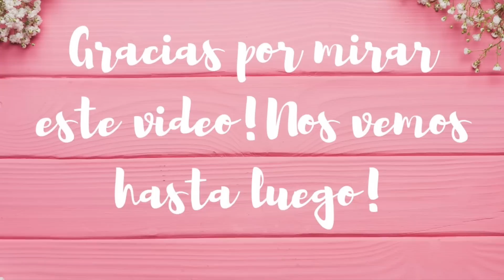CARNITA ASADA EN FAMILIA🥩ELIMINA LAS MOSCAS CON ESTO